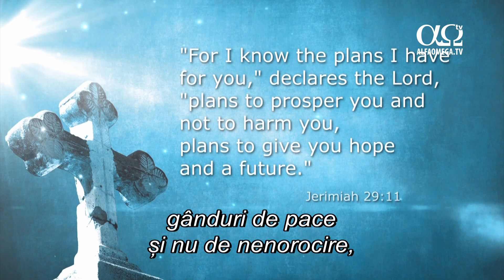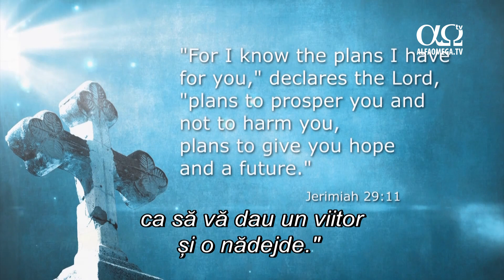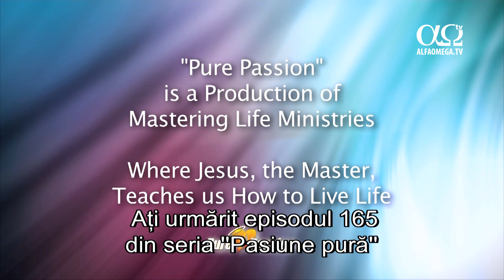Pasiune Pura 7.9 - Abuz sexual in copilarie - June Hunt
În acest episod, autoarea binecunoscută și gazda unei emisiuni radio June Hunt își povestește experiența trăită în copilărie, când a fost abuzată sexual, și oferă câteva sfaturi înțelepte pentru persoanele care au trecut prin așa ceva.